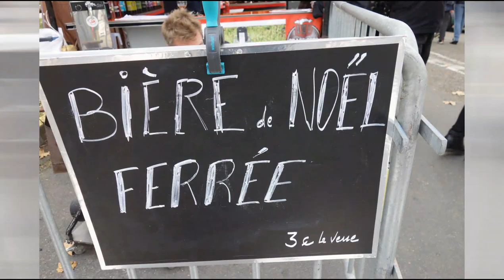La Foire Sainte Catherine de Podensac en images